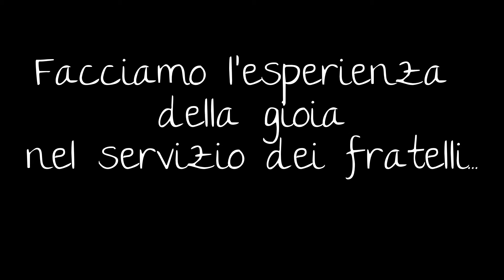Raggiunte dall'amore di Cristo.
Cristo ci ha chiamato e noi
vogliamo servirlo nei fratelli!